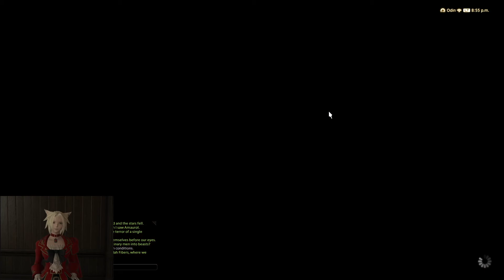Final Fantasy 14 Endwalker Part 16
so it begins, first calamity has spawned in Ratz-at-han, the calamity was defeated in dungeon at the end of last episode, now we go and see tot he aftermath of the calamity...